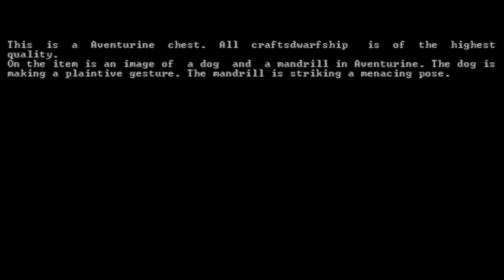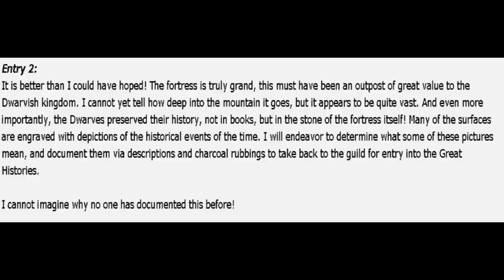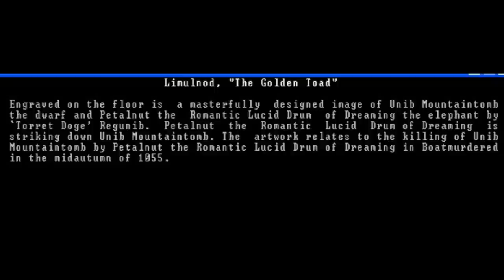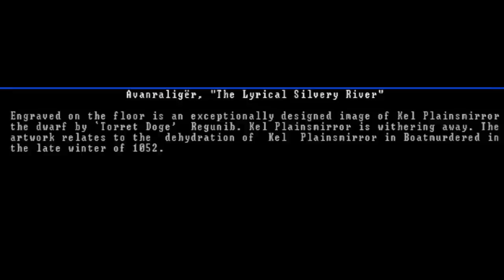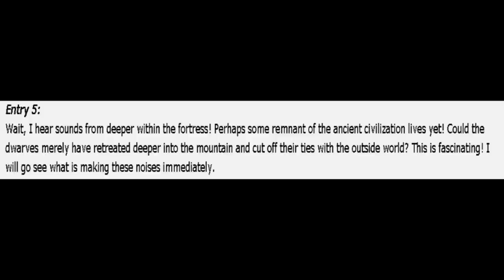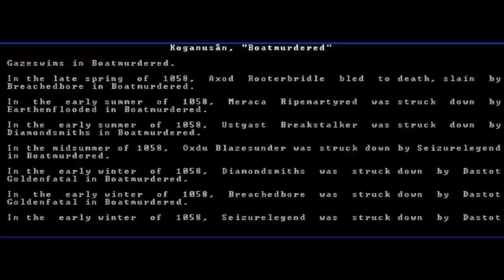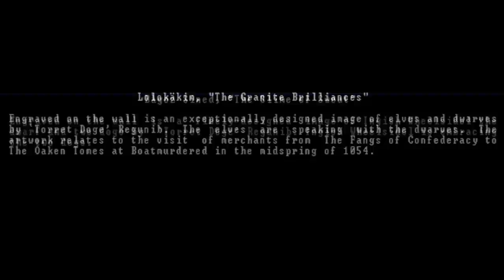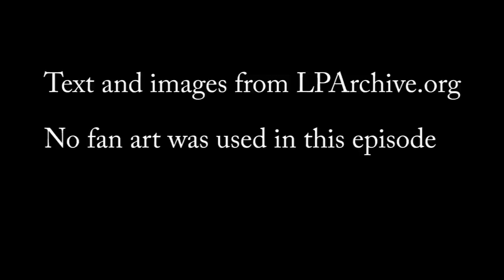Let's Read Boatmurdered: Episode 8, Astronautonomicron?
This episode is a little bit weird.  It's also only loosely part of Boatmurdered canon.  Make of that what you will.